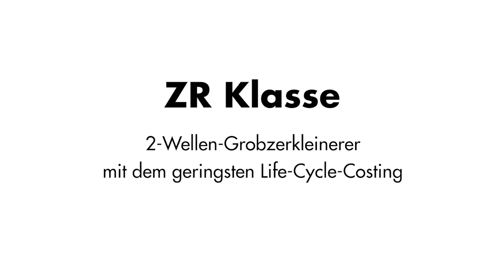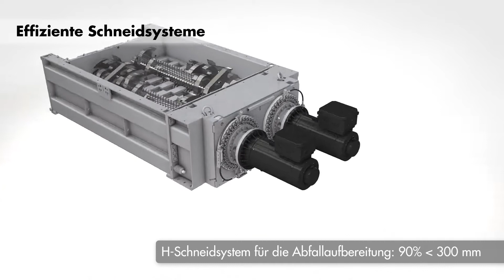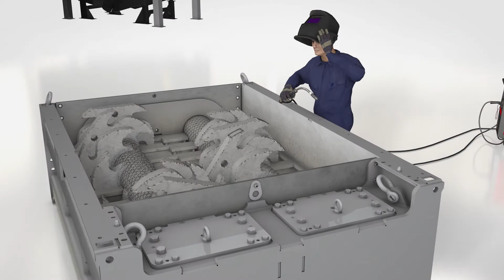2-Wellen-Grobzerkleinerer mit den geringsten Life-Cycle-Costing - UNTHA ZR Schredder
- Sparmeister dank UNTHA Eco Power Drive
- Eine Maschine für unterschiedliche Materialien
- Einfache und schnelle Reinigung des Schneidraums
- Tischschnellwechselsystem
- Effiziente Instandhaltung
- Überzeugendes Ausgangsmaterial